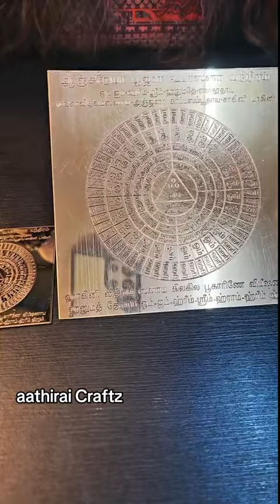Powerful Hanuman Yantra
Hanuman Yantra / Anjaneyar Yantra

Description
Material : Copper Finish Handcrafted product

Now Available In Aathirai Craftz